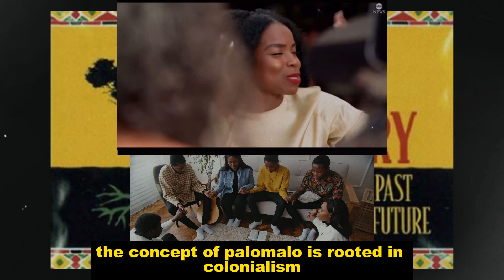Understanding 'Pelo Malo' and Embracing Our Natural Hair | Reaction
Shea Moisture Bath Face Skin Care Kit

African Pride Black Castor Miracle Braid & Scalp Cleansing Rinse

Shea Moisture Beard Kit for Men

African Holistic Health (Book)

African American Women Blanket

African American Expressions - Mold Me, Make Me Figurine

Voice of the Ancestors: Removing the Shackles and Chains from Your Mind

Voice of the Ancestors Volume 2: NFF: Never Forgive or Forget

Voice of the Ancestors Volume III: Guns & Butter